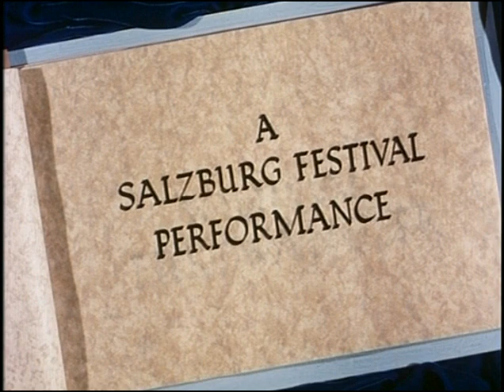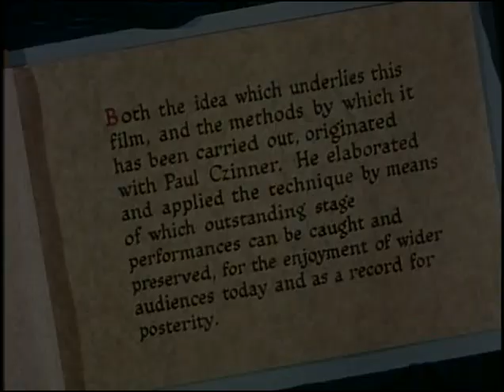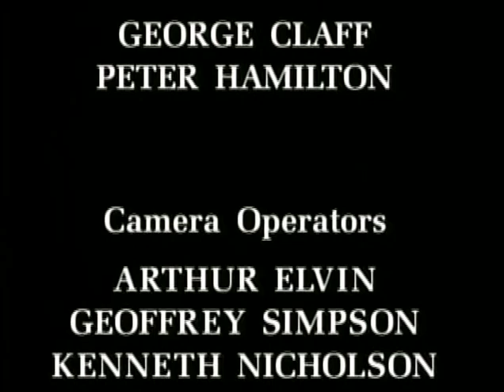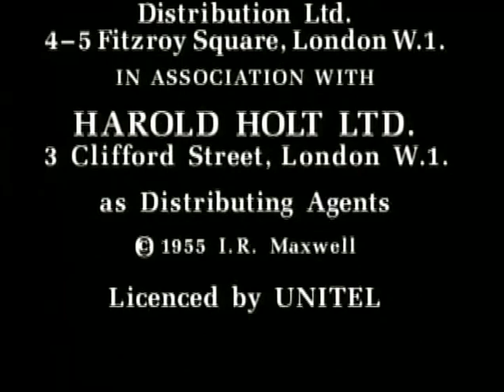Wolfgang Amadeus Mozart : Don Giovanni K. 527 (1787) by Furtwängler, Siepi, Edelmann, Grümmer etc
Director ‏ : ‎ Alfred Travers, Paul Czinner
Conductor : Wilhelm Furtwängler (Wiener Philharmoniker)

Actors :
Cesare Siepi - Don Giovanni
Otto Edelmann - Leporello
Anton Dermota - Don Ottavio
Elisabeth Grümmer - Donna Anna
Lisa della Casa - Donna Elvira
Erna Berger - Zerlina
Walter Berry - Masetto
Dezső Ernster - Il Commendatore

Recorded : 1954

This recording is actually the greatest one for Don Giovanni, IMO
All songs here are eternal and heavenly.

Don Giovanni is truly a work of genius and creativity.
Mozart completed this incredible work in 7 months at the age of 31.